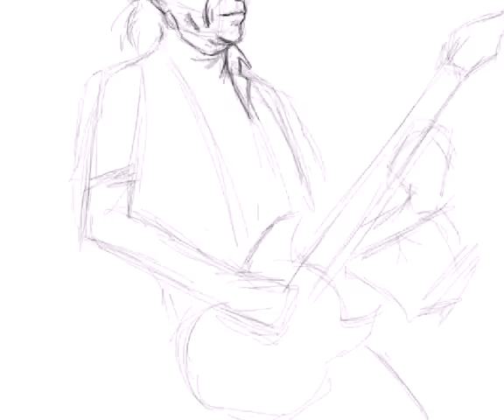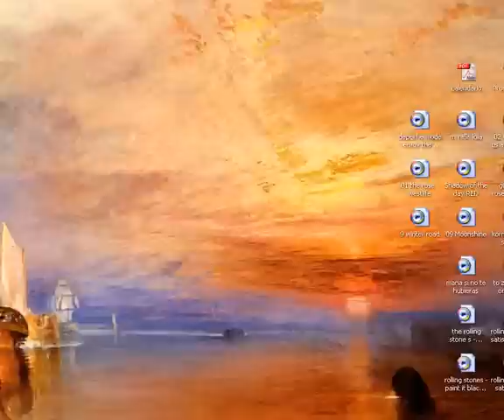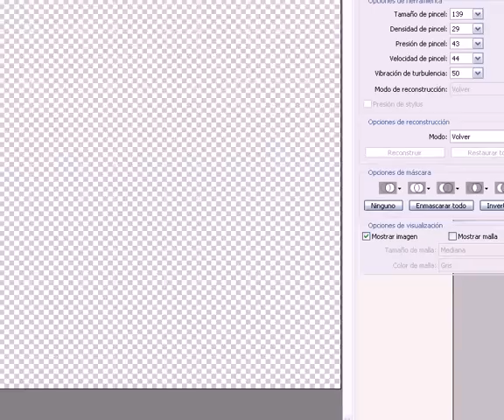Keith Richards | Speed painting by OmaruIndustries